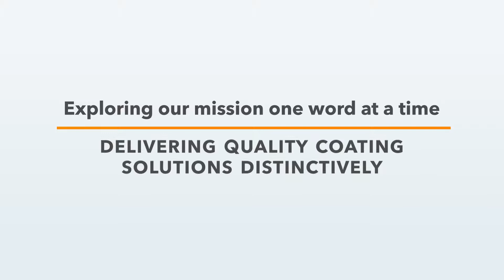Diamond Vogel Paints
We make a full range of architectural and heavy-duty protective coatings so we have the right product for your project.